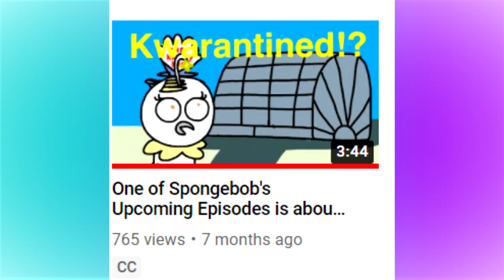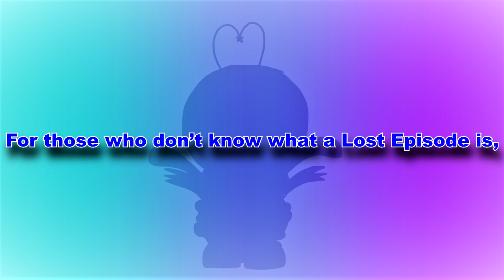Kwarantined Krab May Become a Banned SpongeBob Episode!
Remember that one quarantine SpongeBob episode that I talked about earlier this year? Well with the announcement that it won't be included in the upcoming Season 12 DVD, it makes me wonder if Kwarantined Krab may become a Lost Episode until farther notice?

This video is a follow-up to my last discussion video where I talked about Kwarantined Krab (Formerly The Kwarantined Krab). So if you want to know my intinal opinions of it's existance and my speculation for it, then you need to watch that video after you're finished with this one.

That's right, Silent Star Master is back until my family gets better. Luckily, I can still make videos but you won't be hearing my voice until farther notice.